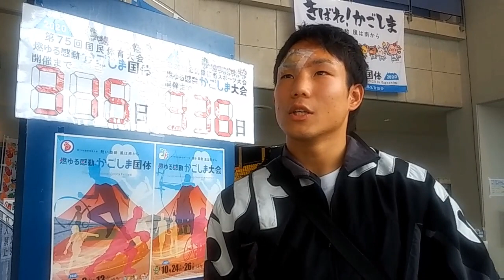井岡と大晦日決戦！日本人対戦相手が振り返るJ・シントロンの才能とは？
今年の全日本選手権で成松大介（自衛隊体育学校）に敗れて10年の選手生活に引退を決意…でも、来年には社会人選手権で復活するかも。そんな一時的にお疲れのところで熱弁してくれました。五輪連続出場の実績を持つジェイビエール・シントロン（プエルトリコ）の「電流が走るようなストレート」には百戦錬磨の井岡一翔（Reason大貴）も要注意⚡